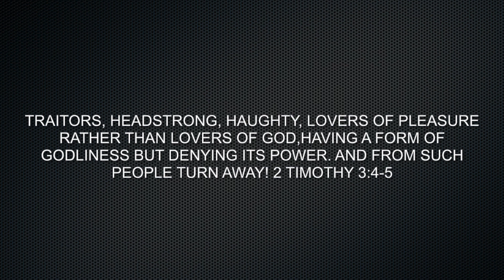SHOCKING!!! Man ARRESTED for QUOTING BIBLE at PA PRIDE event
In the latest episode of the Biblical Conservative channel, we discuss a Reading, PA man arrested for quoting scripture.

Over the weekend, a man was arrested for quoting the Bible at a Pride event.

The time for persecution is coming.  We must stand on truth!